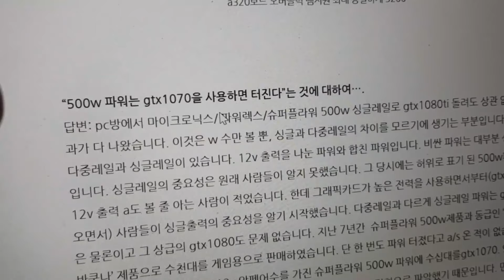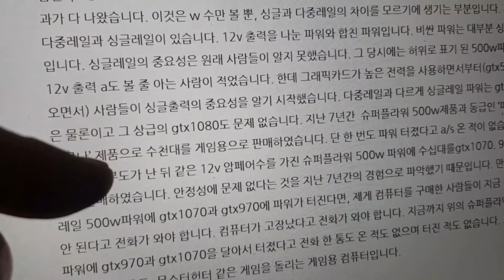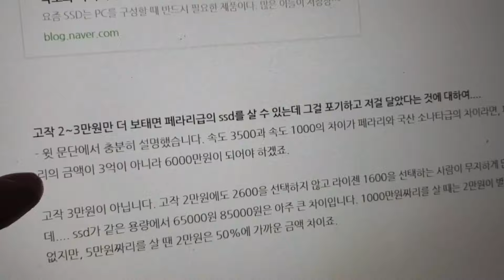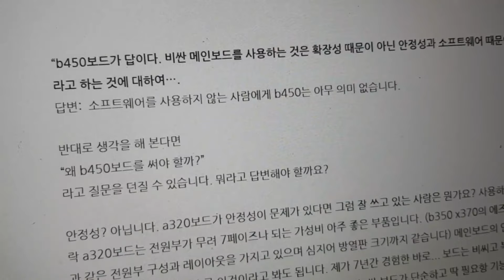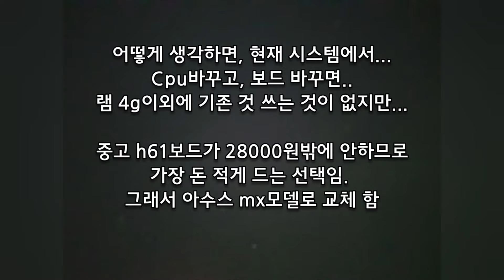A320 dgs에 무려 라이젠3900xt 달았음. 지원목록엔 없지만 지원 됨.역시 amd~ / i5 2500컴은 i7 2600으로 업글/ h61 lx모델 gtx1060 인식 못함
- 와이프가 게임맵 만드는 분이라고 함.
- 작년에 라이젠2600+ gtx1060으로 맞춘 컴퓨터인데... 게임맵 개발할 때 로딩되는 속도가 느리다고 하여.. 3900xt와 2070으로 업그레이드 하는 것임. ssd도 m.2 삼성981 1t로 장착 (부품은 직접 산 것임)
- 와이프 컴은 3900xt에 rtx2070을 달고 자신은 i5 2500컴퓨터에 gtx660ti를 쓰는 착한 분임.
- 그래서 이번에 와이프 컴퓨터 3900xt로 바꾸면서.. 와이프 컴퓨터에 달려 있던 2600은 되 팔고, 1060은 자신 컴퓨터에 끼워서 cpu도 i7으로 바꿔서 poe 잘 돌아가게 업글하려는 것임

[잘못 된 고정 관념을 바로 잡기]
amd는 인텔과 다르게 a320의 전원부도 매우 튼튼하여 a320 아수스 ex모델도 그렇고 에즈락 a320 dgs 모델도 그렇고 3700, 3800, 3900까지 문제 없이 구동시키는 모델이 있다. 유튜브의 '글로 컴퓨터 부품 공부하는 녀서들' 이런 것도 모른 체 3900x를 a320에 달았다고 아주 지랄지랄을 하겠네 ㅎㅎ 위에서 설명했듯이 에즈락 a320 dgs 모델은 x370 에즈락 모델과 전원부와 구성, 레이아웃까지 완전 동일한 보드라는 것을 알자. 유튜브에는 어디서 주워 듣고 우겨대는 것을 넘어서... 기본적으로 생각 할 수 있는 것도 생각하지 못하는 꼰떼 어벙이 천지라는 것을 알아야 한다. (인간 아님)

아래 기사는 k벤치 기사로 a320 아수스모델에 3900x까지 문제 없이 가동 되는지에 대해서 테스트를 한 기사이다.
(12코어 라이젠도 문제 없는 A320 메인보드, ASUS PRIME A320M-K | 케이벤치)

아래 주소의 글은 a320 dgs모델이 당시 b350, x370과 칩셋만 다를 뿐 전원부와 레이아웃까지 완전히 같은 것을 사용했다는 것을 알 수 있는 블로그 글이다.

즉, a320 dgs 모델은 말만 a320이지 x370과 전원부와 내구성은 같은 그런 메인보드이다. 그래서 3900x 달아도 된다고 말했다. 그래서 이 분이 직접 3900xt를 사서 가지고 왔다.

[특징적인 것]
1.  poe게임이 i5 2500+ gtx660ti로 잘 안 돌아간다고 함
2. a320보드의 cpu지원 목록에는 3900까지만 지원 되고 3900xt는 없지만 바이오스 업데이트 하니 문제 없이 인식함
3. a320 dgs모델은 당시 에즈락 x370보드(저가모델)와 전원부, 방열판,레이아웃까지 같게 나온 가성비 극도로 높은 모델이었음. m.2슬롯까지 있음
4. 아수스 h61 mx보드는 gtx1060지원하는데 아수스 h61 lx 모델은 인식 못함.